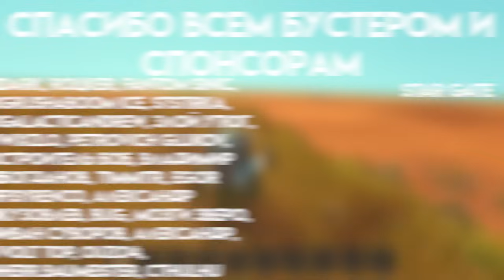КОНСЕРВА ИЗ ГЛЮКА! ПОДАРКИ ОТ ПОДПИСЧИКОВ В Scrap Mechanic